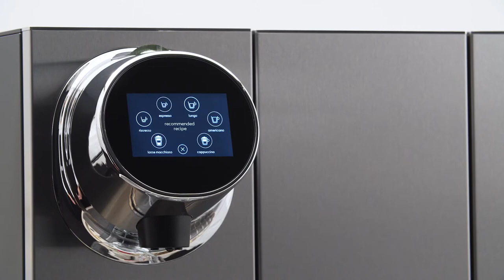Nespresso - Momento Coffee & Milk Two Recipe Preparations - EN